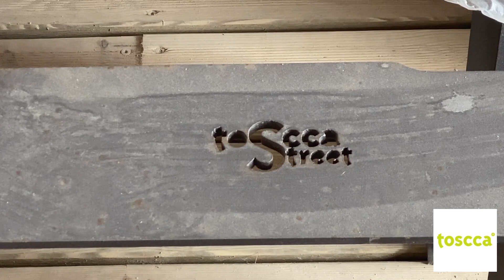Choco Frito na Ilha do Pessegueiro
Choco frito frente à Ilha do Pessegueiro
Pois... Não foi na Região Saloia, mas foi uma bela almoçarada.
Um vídeo da SALOIA TV, Televisão para Telemóveis.